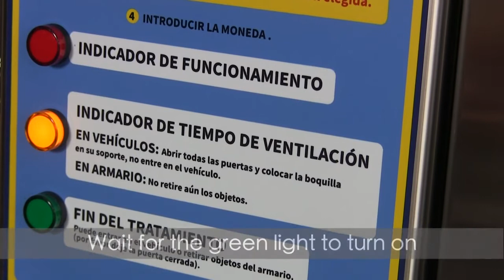Multiuse Sanitizer OZ2 - Treatment for different items.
Machine with Ozone generator to remove bad smells and perform an ecological disinfection on  objects such as helmets, gloves, shoes, etc.
This treatment is done at the top of the machine.
At the bottom you can do the treatment on vehicle interiors ( watch video).